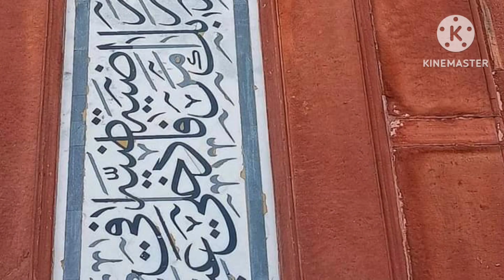भारत की खूबसूरत प्रसिद्ध मस्जिदें | Taj-ul-Masajid | Jama Masjid | Jama Mosque | Makkah Masjid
भारत की खूबसूरत प्रसिद्ध मस्जिदें
Crown of Mosques') or Tāj-ul-Masjid, is a mosque situated in Bhopal, Madhya Pradesh, India. It is the largest mosque in India and one of the largest mosques in the world
Jama Masjid is Delhi's principal mosque, the place where the city's Muslims traditionally gather for Friday communal prayer; Jama Masjid is Arabic for “Friday mosque.” The mosque is near the Red Fort, yet another of Shah Jahān's buildings
The mosque was built during the 17th century, and is a state-protected monument. It serves as the primary mosque for the Old City of Hyderabad, and is located close to the historic landmarks of Charminar, Chowmahalla Palace and Laad Bazaar. Makkah Masjid, Hyderabad.
The Jama Mosque is a 17th-century congregational mosque located in the historic core of Agra, Uttar Pradesh. It was built by Jahanara Begum, Padshah Begum of the Mughal Empire, during the reign of her father, Mughal Emperor Shah Jahan. It is one of the largest mosques in India